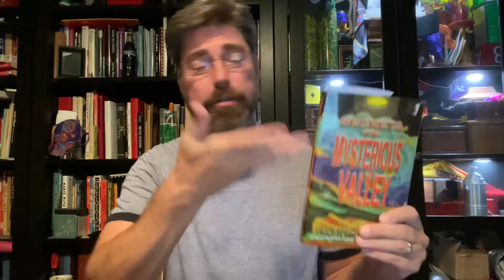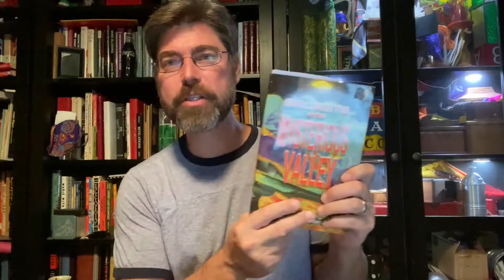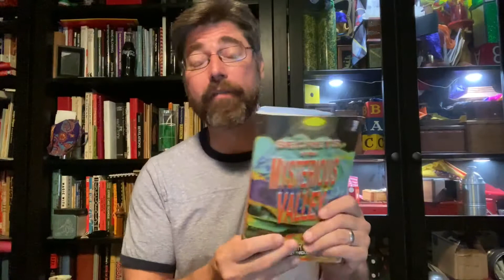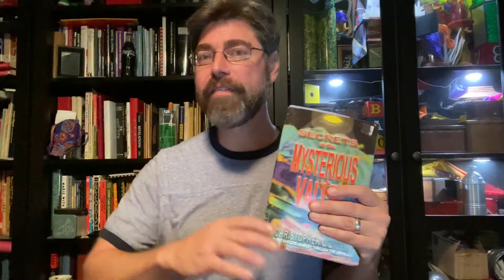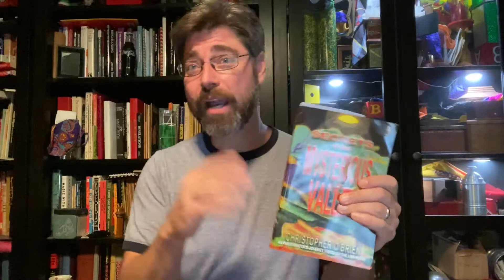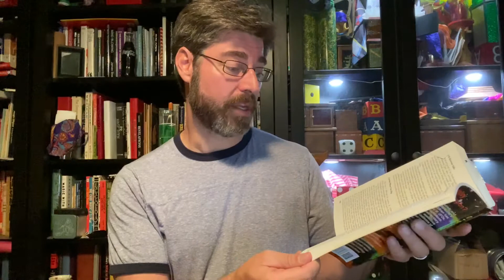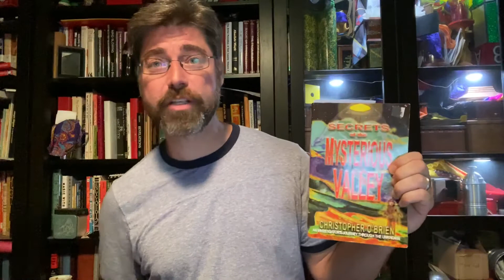Secrets of the Mysterious Valley by Christopher O’Brien